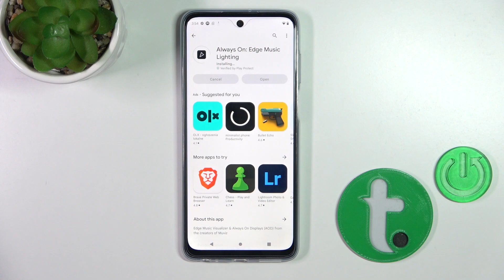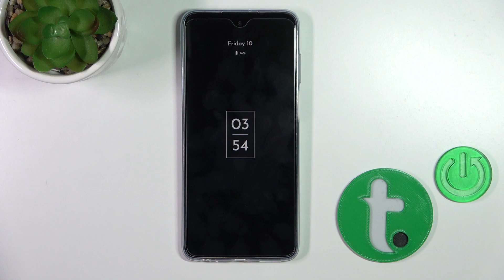How to Enable Always on Display in Motorola Moto G73 - Activate AoD Function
If you are looking for a step by step tutorial that will help you activate the always on display feature in Motorola Moto G73 smartphone, then you are in a perfect place. Find out how to quickly enable AoD feature just within a few minutes. Our expert will show you how to install  and use the Muviz Edge application which will help you turn on this awesome function any time you wish to on a Motorola Moto G73 device.

How to download Muviz Edge App on MOTOROLA Moto G73? How to install Muviz Edge App on MOTOROLA Moto G73? How to use Muviz Edge app on MOTOROLA Moto G73? How to activate Always On Display on MOTOROLA Moto G73?